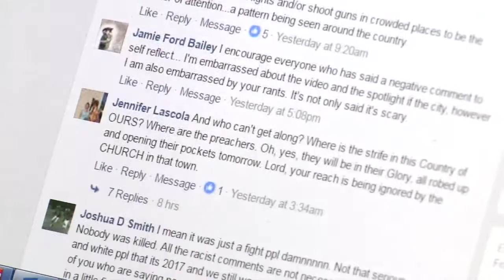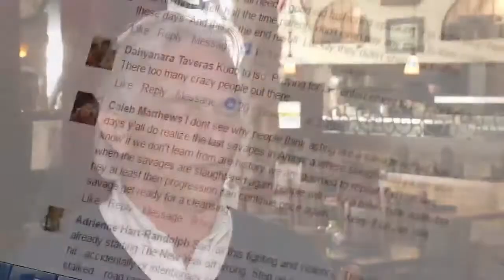Safety concerns at the Landing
Business owners at the Jacksonville Landing are on edge after brawls new years eve.